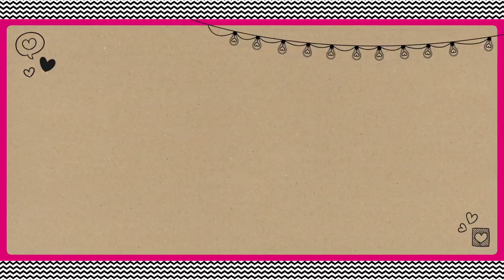Ralf Mackenbach doet een dansje | Tina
In dit filmpje laat Ralf Mackenbach je zien hoe je moet... discodansen! Zo te zien is hij al helemaal klaar voor de Tina-dag! Dans je met Ralf mee tijdens het allergrootste discofeest van het jaar?

Volg Tina!

Op elke woensdag, donderdag, vrijdag en zondag om 16.00 uur vind je op Tina's YouTube-kanaal een nieuwe video van de Tina vloggers.

Wil je nog meer filmpjes zien zoals '[titel]'? Check deze afspeellijst: [link]

Vind jij deze video superleuk? Doe dan een duimpje omhoog! En laat in een reactie weten welke video’s jij zou willen zien op Tina’s YouTube-kanaal. Wie weet nemen de Tina vloggersdat binnenkort wel voor je op!